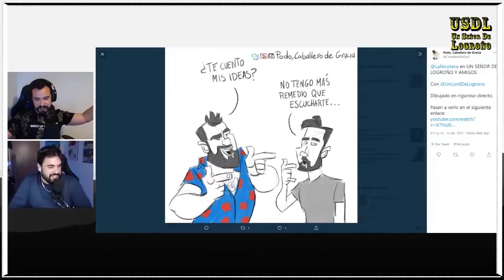SEÑORO Y AMIGOS (compacto) ENTREVISTA a La Nicoteca resumida. Capítulo 3.